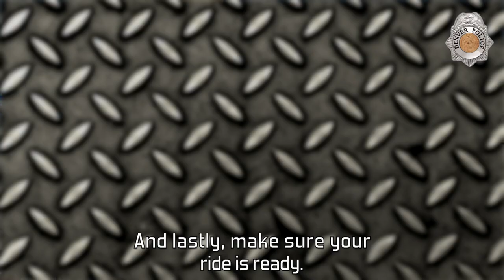Traffic Tips with Rock 'N Block: Episode 1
In this first installment of 'Traffic Tips with Rock 'N Block", Lieutenant Rob Rock and Lieutenant Ted Block share tips to help keep motorcyclists safe when their knees are in the breeze!